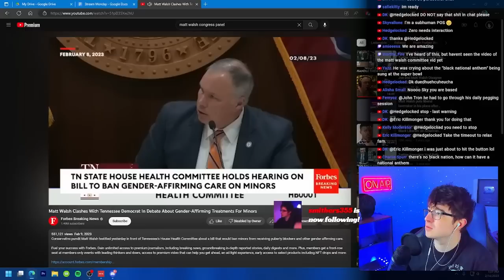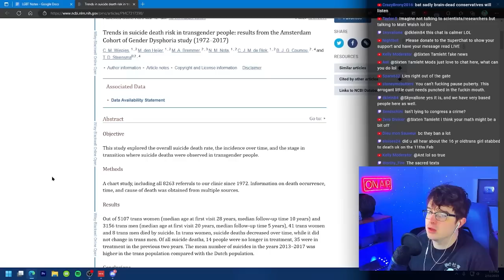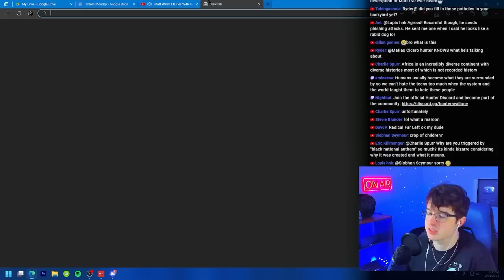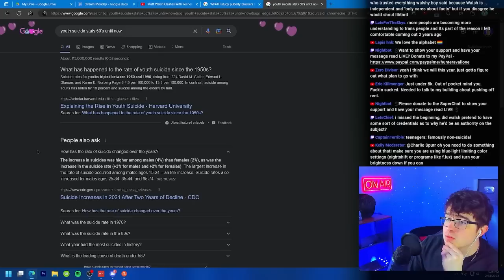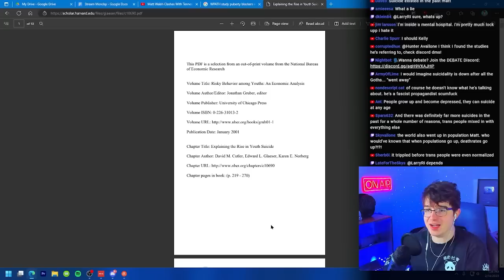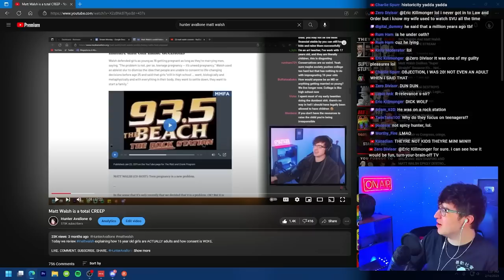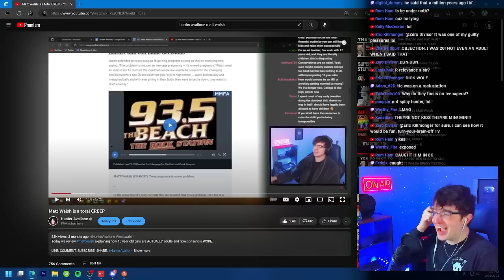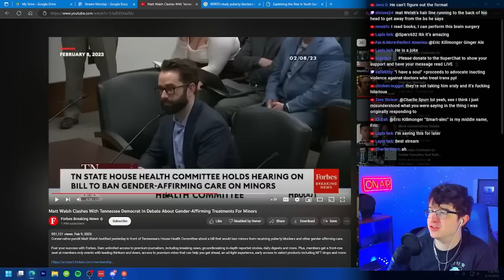Health Committee actually FLAMES Matt Walsh on LGBT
Recently Matt Walsh spoke in front of The Tennessee State Health Committee about LGBT issues. Matt gets steamrolled.

Wanna debate?